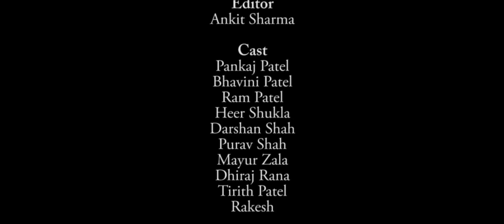Respect women || New Short Film || Pankaj Patel || StarMaker Academy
*Cast*
Pankaj Patel
Bhavini Patel
Ram Patel
Heer Shukla
Darshan Shah
Purav Shah
Mayur Zala
Dhiraj Rana
Tirth Patel
Rakesh

Director&Producer :- Pankaj Patel
Shree Ram Film Production
Starmaker academy

Co Producer :- Anil Patel (Krishna Musical)
Sankalan :- Anil Shrimali